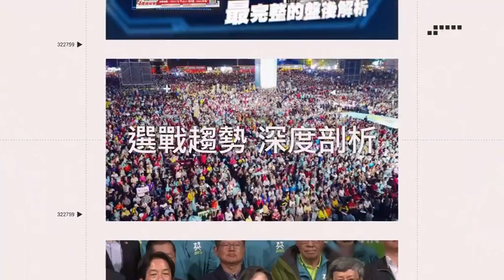各種撒嬌肢體接觸！ 身旁總有個容易令男生誤會的女生｜三立娛樂星聞